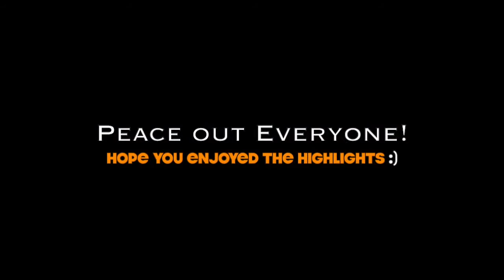Metal Gear Solid V The Phantom Pain - Funny Moments and Creative Stealth Kills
Here is a Metal Gear Solid 5 Funny Moments and Creative Stealth Kills Funtage!

Plop down on that comfy sofa, grab a teenie tiny bowl of popcorn and enjoy the show! :)